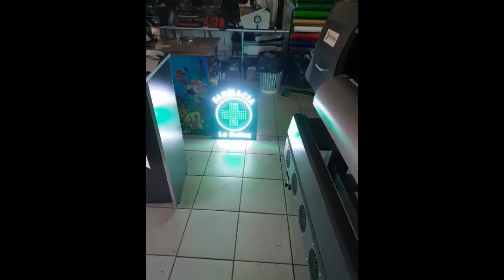Cruz LED LEDs secuenciadora 5ch Farmacia Electrónica ★LEDFACIL★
★LEDFACIL★ Cruz LED con placa secuenciadora de 5 canales de LEDFACIL.

Necesitás mi ayuda o querés hacer algo parecido? necesitás algo ya hecho? Contratá mi soporte técnico personal o pedime lo que necesites Te puedo orientar personalmente, comunicate sin compromiso y vemos de qué se trata!